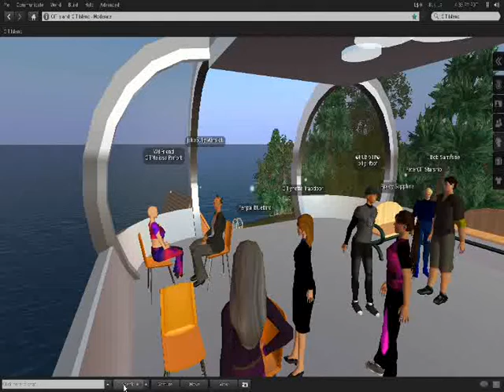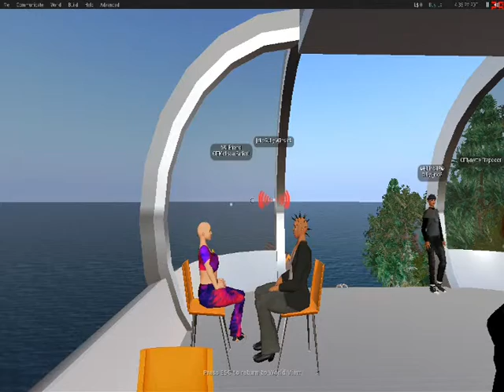Emily_Scenario_Nutrition_190410.wmv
Emily's scenario